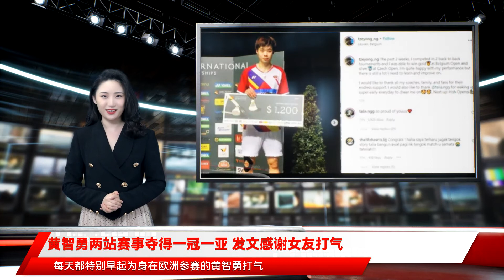黄智勇两站赛事夺得一冠一亚 发文感谢女友打气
刚夺得比利时羽球国际挑战赛冠军的黄智勇，在自己的社交平台抒发夺冠感言，同时还特别感谢吴熙儿天天特早起身为他打气。马来西亚的黄智勇，在过去两周分别出战捷克国际系列赛和比利时国际挑战赛。他在两个比赛皆闯入决赛，在捷克国际系列赛获得亚军，而在昨日落幕的比利时国际挑战赛，决赛以21比14、21比14挑战印度资深老将阿杰，夺得男单冠军。这是21岁的黄智勇自3月的波兰国际挑战后，所夺下的今年第2冠。黄智勇在夺得冠军之后，在自己的社交平台发表感言，除了感谢所有的教练、家人和球迷之外，同时还额外感谢同样身为球员的女友吴熙儿。吴熙儿是加拿大球员，由于时差关系，每天都特别早起为身在欧洲参赛的黄智勇打气，给他带来满满的正能量。以下为黄智勇的发文过去两个星期，连续参加两个比赛，我在比利时公开赛摘得金牌，并且在捷克公开赛获得银牌。我相当满意自己的表现，不过，还是有很多值得学习和提升的地方。我要感谢所有的教练、我的家人以及球迷们对我无条件的支持。下一站：爱尔兰公开赛。“